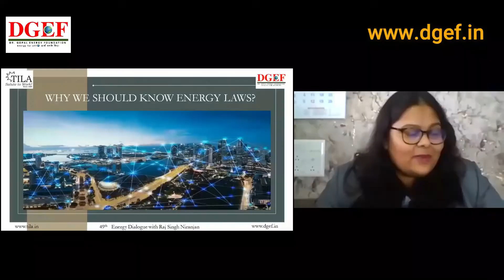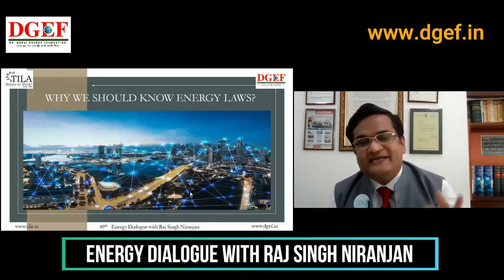Why you should know about Energy Laws ? | Energy Dialogue with Raj Singh Niranjan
HAPPY LEARNING !!!

HAPPY READING📖!!!

HAPPY SHARING !!!

HAPPY NETWORKING !!!

HAPPY LEARNING !!!
DGEF Namaskar!